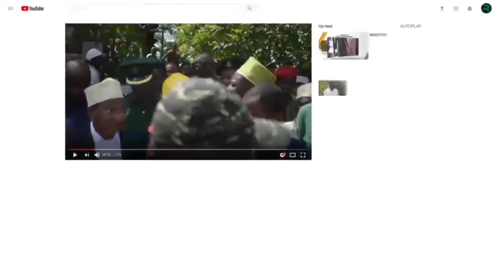KUMEKUCHA MBETO ANASEMA AMAANDAMANO YA CHADEMA NI BABA NA MTOTO TU